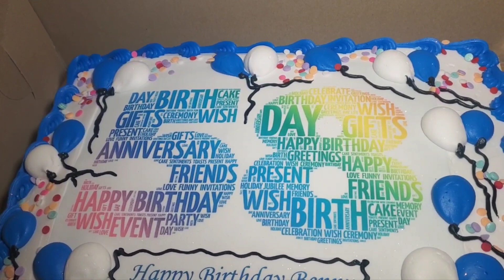🎂🎈💕Happy Birthday Benny💕➕️🙏